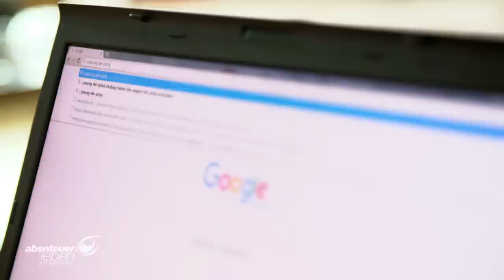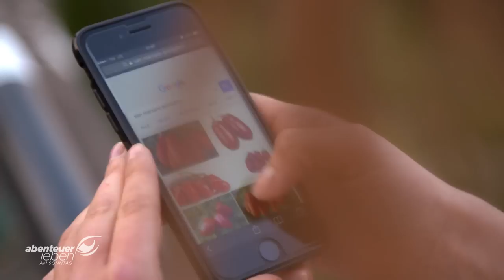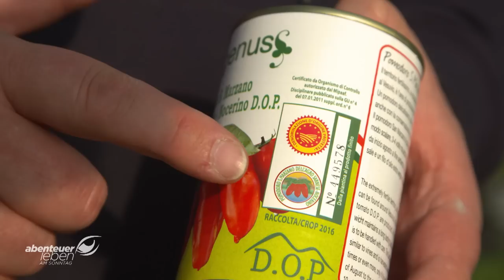Woher kommt Pizza? Spurensuche durch Italien und Griechenland (1/2) | Abenteuer Leben | kabel eins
Alle verbinden Italien mit Pizza und Pizza mit Italien. Aber es gibt Gerüchte, dass das auf einer Lüge basiert! Wir reisen Schritt für Schritt zurück in der Zeit und zwar zum Ursprung des italienischen Nationalgerichts. Kommt die Pizza, wie die Tomate selbst, aus Lateinamerika? Oder ist die griechische Pita die ursprünglichste Pizza?